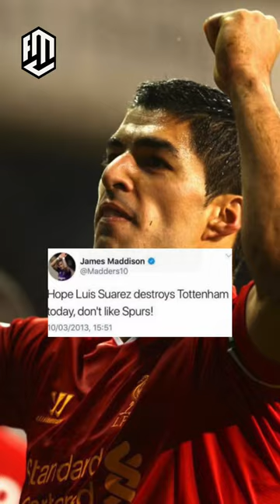Does James Maddison Hate Spurs ? 😂🤯